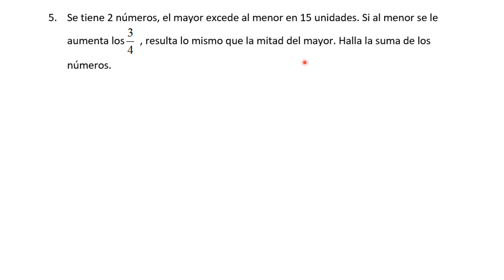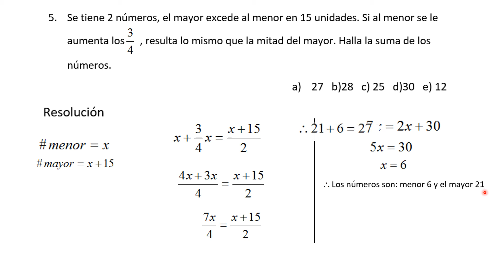MATEMÁTICA I - SEMANA 10 - EJERCICIO 5 ECUACIONES